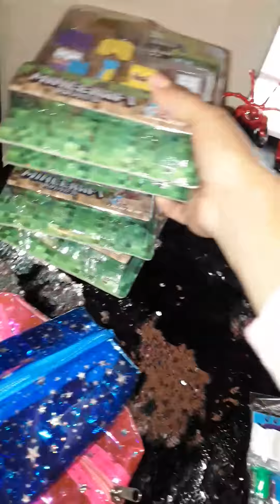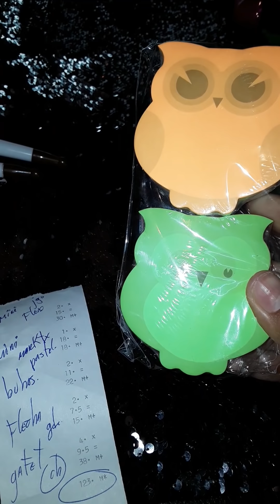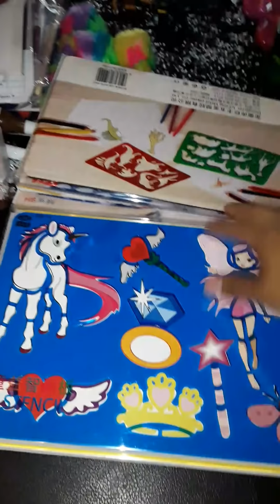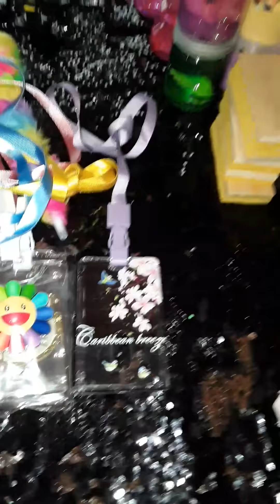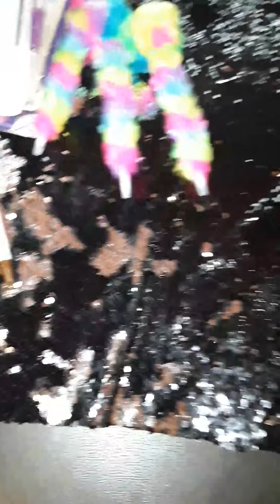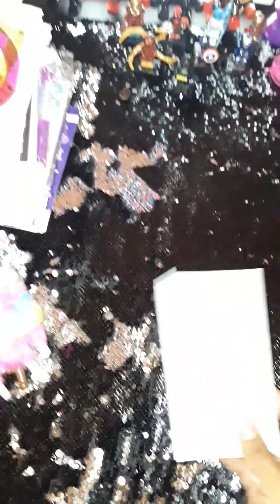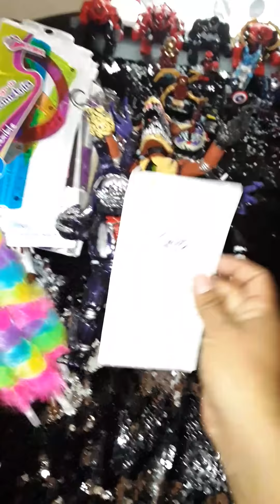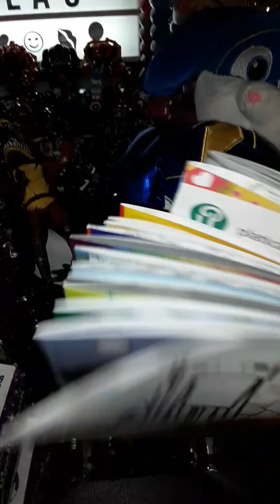Compras plaza mesones, peña y peña y callejon giron. 😊😊😊❤💖💖💖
Hacemos envios a toda la republica. 😘😘😘😊😊😊😊estamos para servirles.
Las compras de papeleria las encuentras en plaza  mesones, juguetes fredi estan en el mercado avelardo que esta en calle colombia y callejon giron, lo de importacion y los peluches estan en calle bolivia y callejon giron.
Muchisimas gracias por todo.